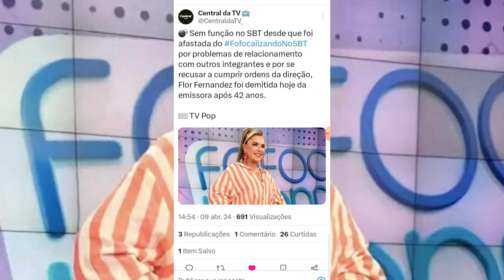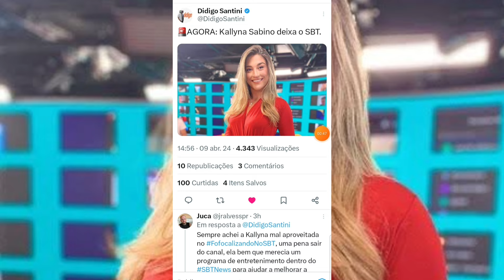💣 GF: SBT Demite Flor do "Fofocalizando" Após 42° Anos de Casa!!!